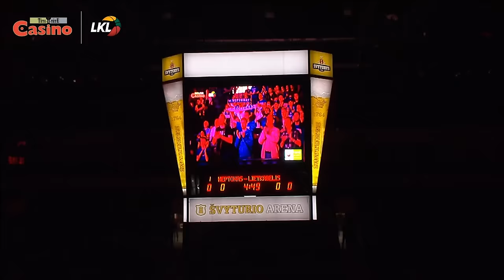LKL: pagarba aikštelėje – pagarba tribūnose